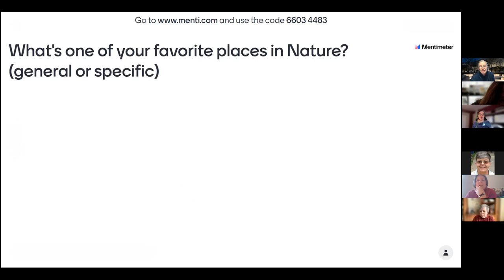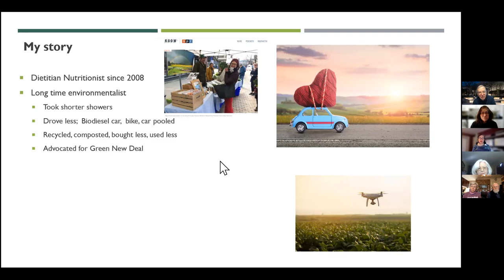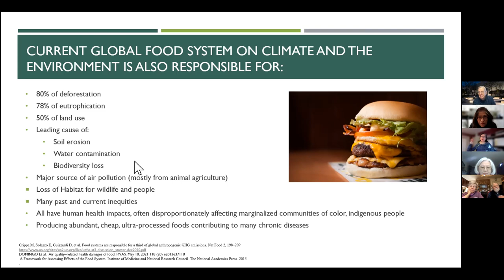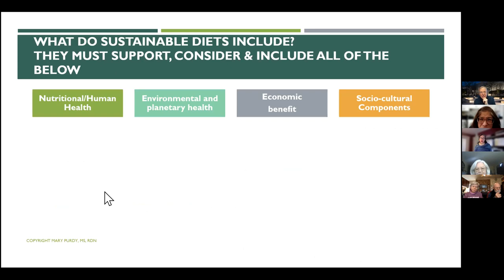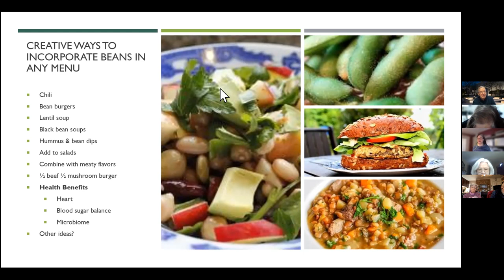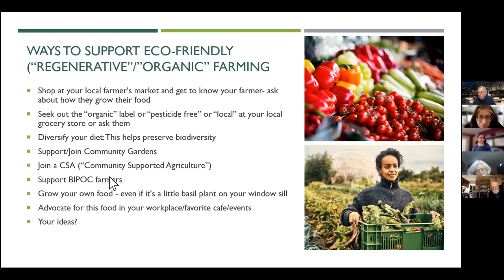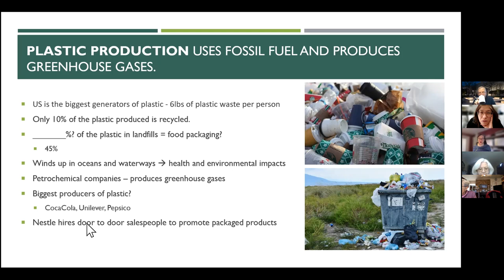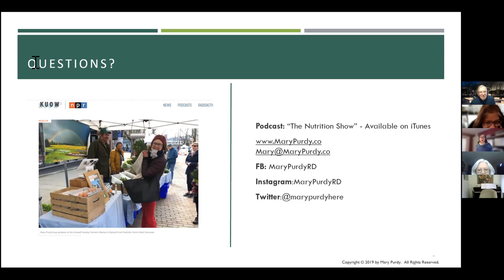Contemporary Issues Forum and the RRUUC Earth Ministry present "Saving the Planet With Your Fork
An eco-dietician explains how food consumption affects the climate and tells us how to use food to build healthier bodies and a more sustainable future.  Mary Purdy, MS, RDN is an award-winning integrative eco-dietitian and nutrition educator with a master’s degree from Bastyr University, where she has been adjunct faculty since 2015. She teaches and lectures for numerous universities, institutions, and professional educational platforms, and is a regular speaker at national and state conferences on both nutrition and sustainability. She has been in clinical practice for over 13 years using a personalized medicine and functional nutrition approach and is currently the Nutrition and Sustainability Adviser and Community Builder for Big Bold Health led by Dr. Jeffrey Bland. She is also the Director of Education for Planetary Health, which serves to leverage the skillsets of nutrition professionals in the movement around the climate crisis. Additionally, she hosts the podcasts "The Nutrition Show" and "The Good Clean Nutrition Podcast" and authored the books "Serving the Broccoli Gods" and "The Microbiome Diet Reset."
CIF Host: Bruce Davis